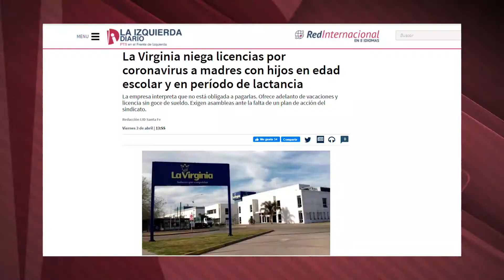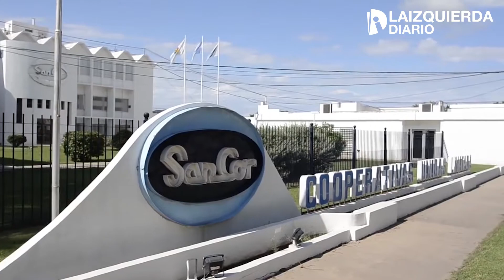[Video] Informe: despidos y rebajas salariales en Santa Fe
Desde que comenzó la cuarentena obligatoria vimos multiplicarse los despidos, las suspensiones con reducciones salariales y cese en los pagos de sueldo. Cuando mayor es la necesidad económica de trabajadores y familias, las empresas ponen por delante sus ganancias aprovechando la situación de cuarentena. El DNU del gobierno nacional es papel mojado para muchas patronales, que tienen vía libre para despedir y rebajar sueldos. Desde La Izquierda Diario Santa Fe realizamos un informe sobre la situación en la provincia.